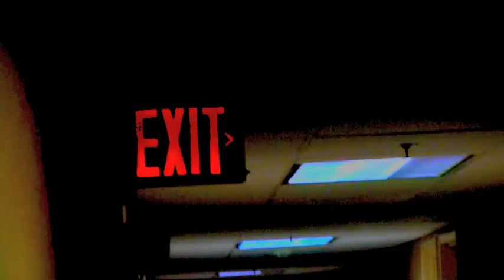hot to trotsky - shoney lamar and the equal rights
official video for "hot to trotsky" from the album "eat fish and die" by "shoney lamar and the equal rights" who are from "boston" and "call" themselves "rock and roll" with a sly "wink"